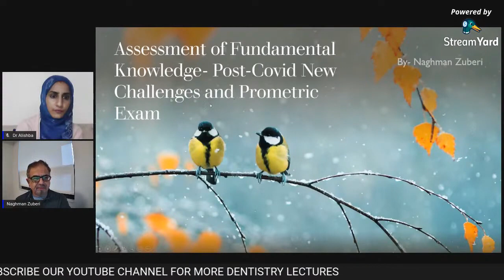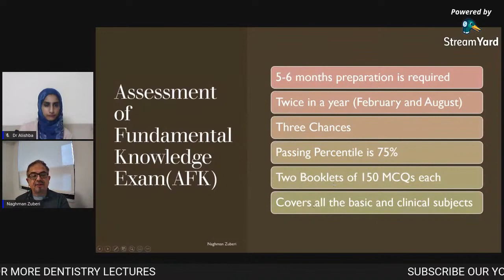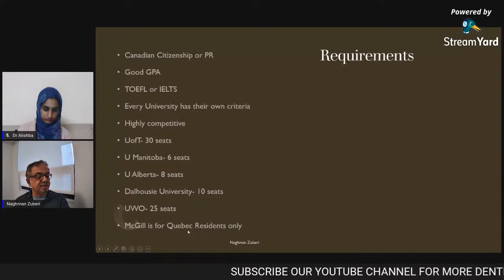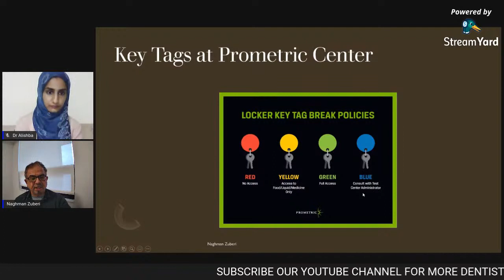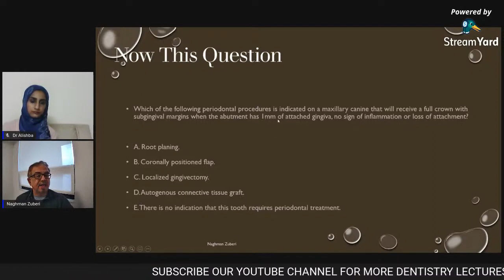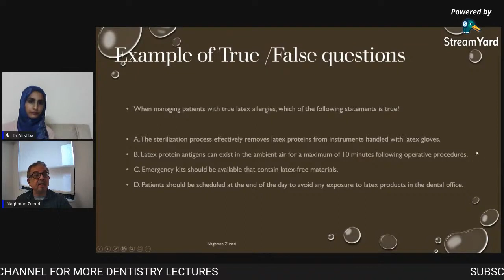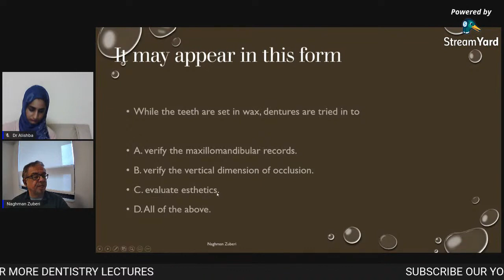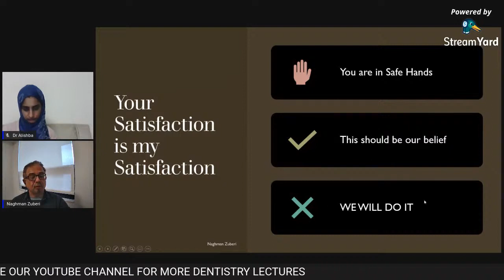An Overview of Assesment of Fundamental Knowledge (AFK) Exam | Lecture By Dr Naghman Zuberi